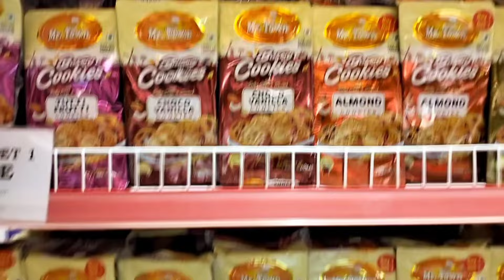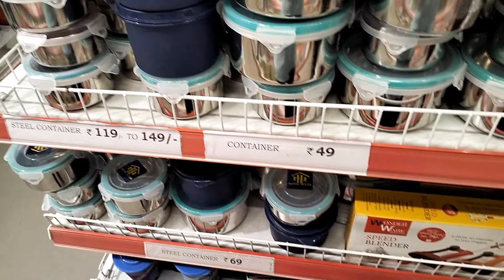Affordable Durga Puja Collection 2024 | V-Mart Bardhaman | V-Mart Bardhaman Review | Shopping Vlog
P.S. - Durga Puja is just around the corner,
the most glorious and reknown festival of West Bengal. Although now it is widely celebrated across the country & worldwide. Bengali people especially buy new clothes and other materials during this time for the grand celebration. As a bengali myself I didn't missed the opportunity too. Me & my family went for shopping at V-Mart, their I tried to showcase some of my favourite collections. Do watch the whole video don't skip and enjoy ❤️.

V-Mart vs Other Fashion Brands: Which Offers Better Value?
Online vs In-Store V-Mart Shopping: Which is Better?

২০২৪ ভি-মার্ট স্টোর ট্যুর: নতুন ফ্যাশন ট্রেন্ড এবং স্টাইল
ভি-মার্ট শপিং হাউল: সাশ্রয়ী ফ্যাশন আইটেম!"
ভি-মার্ট-এ টাকার মধ্যে সেরা পোশাক: বাজেট শপিং টিপস
প্রতিটি ঋতুতে ভি-মার্ট পোশাক কীভাবে স্টাইল করবেন?
২০২৪ ভি-মার্ট শপিং অভিজ্ঞতা: কী আশা করা উচিত?
ভি-মার্ট সেল: মিস না করার মতো সেরা অফার এবং ডিসকাউন্ট
ভি-মার্ট ড্রেস ট্রাই অন: সৎ রিভিউ এবং ফিটিং গাইড
ভি-মার্ট বনাম অন্যান্য ব্র্যান্ড: কোনটি ভালো মূল্য দেয়?
পুরুষদের ভি-মার্ট ফ্যাশন: এই বছরের অবশ্যই কেনা জিনিসগুলি!
অনলাইন বনাম ইন-স্টোর ভি-মার্ট শপিং: কোনটি ভালো?

V-Mart Store Tour
V-Mart Sale: Top Deals
Trying on V-Mart Dresses
Men’s Fashion at V-Mart
V-Mart vs Other Brands
V-Mart Shopping on a Budget
Seasonal Trends at V-Mart
Online vs In-Store V-Mart Shopping
V-Mart location in Bardhaman
V-Mart clothes quality
annesha ghosal
annesha ghosal channel
Bengali shopping vlog
V-Mart vlog 2024
Durga puja collection 2024
Affordable Durga Puja Collection at V-Mart
Durga puja collection at V-Mart
V-Mart Review
Family vlog
Family day